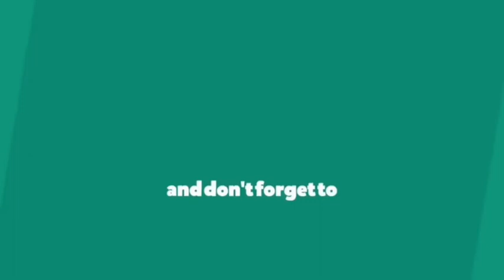menggambar boboboy the movie 2 part 2